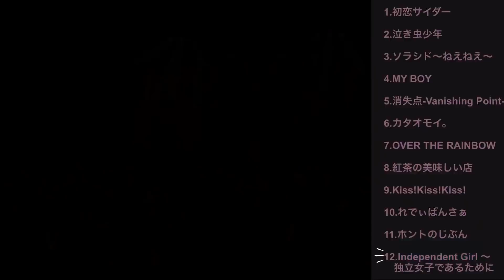ハロメンによるBuono!曲12選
紅茶の美味しい店大好きです☕︎

Berryz工房、℃-ute曲も需要あれば作成予定𓂃𓂁